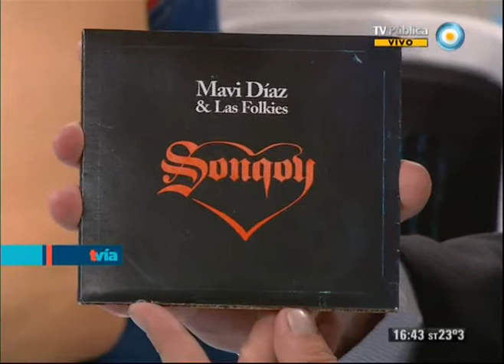TesT - 06-09-13 - Mavi Díaz (2 de 3)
Nos visita Mavi Díaz y despedimos la semana con su música. Vamos a conocer sus nuevos trabajos discográficos y a recordar a las inolvidables "Viuda e hijas de Roque Enroll". En este fragmento de video disfrutamos de una charla con la cantante.